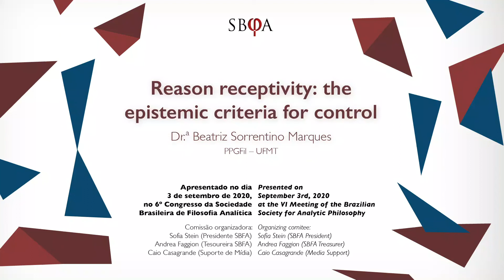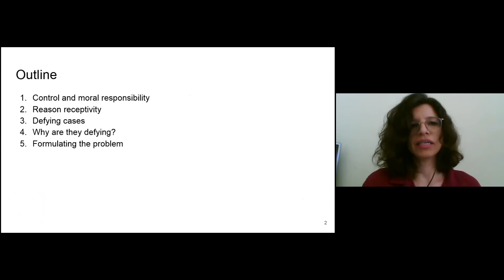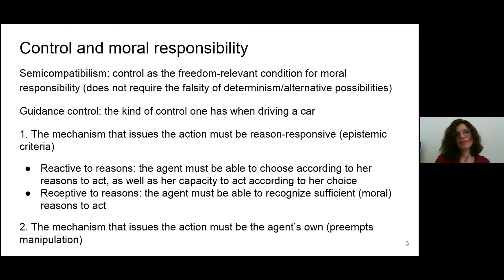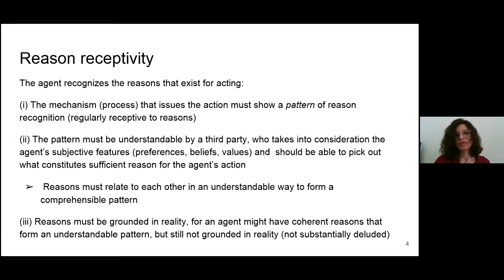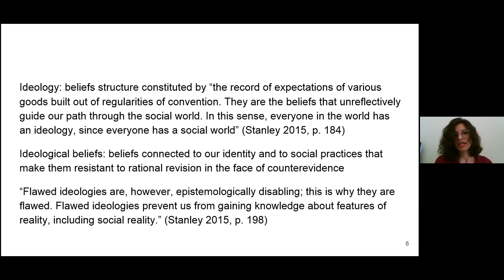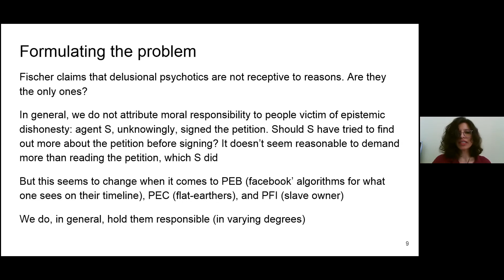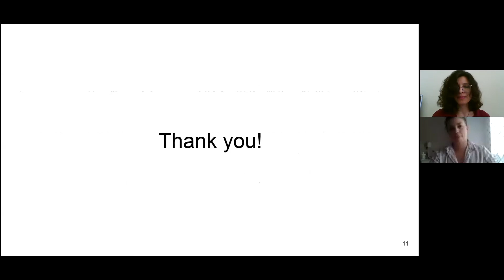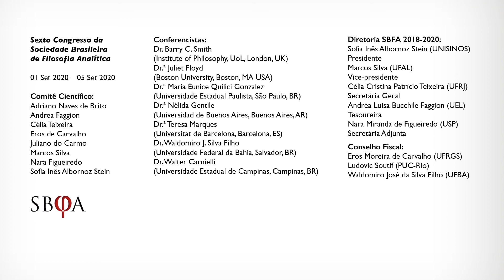"Reason receptivity: epistemic criteria for control" - Dr.ª Beatriz S. Marques | 6º Congresso SBFA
Presented on September 3rd, 2020, on the Sixth Meeting of the Brazilian Society for Analytical Philosophy.

The Brazilian Society for Analytical Philosophy gathers researchers, philosophers and students at different stages of their carreers, being a part of a world-wide network of societies for analytical philosophy. With the creation of forums, it fosters argumentative debates and promotes the making of concepts and theories that dialogue with current sciences and society.

Since 2008, It congregates people interested in a line of philosophic investigation that embrace diverse contemporary tendencies of thought, connected by a special attention to language and to the nurturing of good argumentation. It promotes intelectual dialogue and joint professional agency. It's best defined by a way of making philosophy than by some thematic preference. Members of the society make an annual contribution to fund a bienal event and the maintenance of access channels.

The sixth SBFA Congress: "Analytical Philosophy in the 21st Century: New Developments" took place from September 1st to September 5th 2020 in a virtual environment, with 84 speakers, including talks and presentations.

ABSTRACT:
Guidance control ensures freedom and moral responsibility over the agent’s action. It requires that the agent’s own mechanisms issue in the action, and that the mechanism is moderately reason-responsive, according to Fischer and Ravizza. The former requirement preempts cases of manipulation, like brain control by an evil neuroscientist. Reason-responsiveness requires that the agent’s action respond to her reasons to act by exhibiting reason reactivity and reason receptivity. Reason reactivity is the agent’s capacity to choose according to her reasons to act, as well as her capacity to act according to her choice. Reason receptivity has an epistemic nature. It is the agent’s capacity to recognize reasons for action, specifically moral reasons. As stated by Fischer and Ravizza, the mechanism that issues in the action is strongly reason receptive if (i) it shows a pattern of reason recognition, and the agent (ii) recognizes the reasons that exist for acting and how they fit together. Additionally, (iii) the pattern must be understandable by a third party, who should be able to pick out what constitutes sufficient reason for the agent’s action, and (iv) reasons must relate to each other in an understandable way to form a comprehensible pattern. Finally, (v) reasons must be grounded in reality, for an agent might have coherent reasons that form an understandable pattern, but still not grounded in reality. Interesting phenomena in recent years show the relevance of the epistemic side of control. Some agents act in a way that may seem cynical or irrational to most of society. Anti-vaxers, for instance, have earned the label for being against vaccination. Simplifying, they believe that vaccination is bad instead of good for health. As a result, they refuse to vaccinate their children, which may allow for the return of, e.g., measles. Should anti-vaxers be held responsible? On the other hand, in a traditional society in which medical treatments are intertwined with religion, a healer may feed herbs to a sick person, as part of a healing ritual. The herbs may be effective for their biochemical properties, not because they have any spiritual properties, but it seems unreasonable to claim that the healer’s reasons for acting were not grounded in reality. Cases as these show the importance of reason receptivity in action control, and its relevance to freedom of action and moral responsibility. In cases of manipulation—e.g., mind control—the agent does not have control over her action. I claim that a similar effect may happen if an agent is epistemically impaired to the point that she is significantly unreceptive to reasons. Phenomena such as epistemic dishonesty, epistemic bubbles, ideology, and echo chambers show that epistemic obstacles or manipulation are not uncommon and that these may challenge epistemic receptivity, but not all of them excuse moral responsibility. Therefore, it is important to evaluate and further detail the requirements for reason receptivity, as well as whether failure to fulfill these requirements results in lack of responsibility for one’s actions.